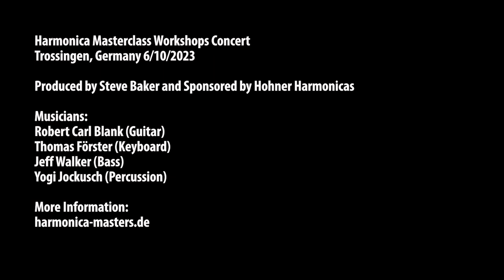Side Hustle (for the Dads... Greg Barrett and Bob Meheula) - The Family Suite (Trossingen, Germany)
For this concert I wrote a song for each close family member, keeping their personality in mind in the process. Here's the encore song--written for my dad (Greg Barrett) and father-in-law (Bob Meheula). The footage comes from the Harmonica Masterclass Workshops Concert in Trossingen, Germany (6/10/2023). Musicians: Robert Carl Blank (Guitar), Thomas Förster (Keyboard), Jeff Walker (Bass), and Yogi Jockusch (Percussion). Thanks to Hartmut for bringing the 2x10" cab and Skip Simmons Masco MA-17.
harmonica-masters.de